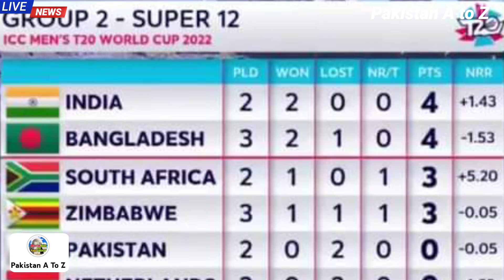Big News From ICC t20 World cup Points table || Pakistan can Qualify || India out of World cup?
icc t20 world cup latest ponits table